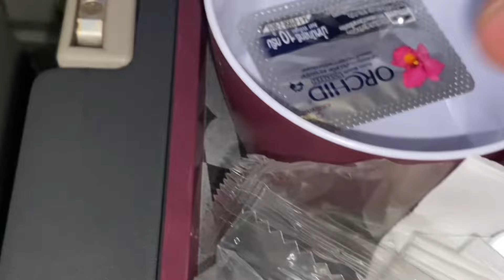First traveling vlog Pakistan to Bangkok😜👍😉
Enjoy a captivating journey from Karachi to Bangkok, Thailand! Immerse yourself in the vibrant cultures and contrasting landscapes as you travel from Pakistan's bustling metropolis to Southeast Asia's enchanting city.

Here's a glimpse of what awaits you:

Karachi's Historic Charm: Explore the bustling metropolis of Karachi, brimming with historical sites like Mohammad Ali Jinnah's mausoleum and the Quaid-e-Azam Birthplace Museum.

Culinary Delights: Savor the aromatic flavors of Pakistani cuisine in Karachi. Sample piping hot biryani, melt-in-your-mouth kebabs, and decadent desserts like gulab jamun.

Bangkok's Enthralling Energy: Upon arrival in Bangkok, be prepared to be captivated by its energetic atmosphere. Visit magnificent temples like Wat Arun and Wat Pho, or embark on a scenic cruise along the Chao Phraya River.

A Culinary Adventure: Bangkok is a haven for food enthusiasts. Indulge in its renowned street food scene, savor fragrant curries, and tantalize your taste buds with exotic fruits.